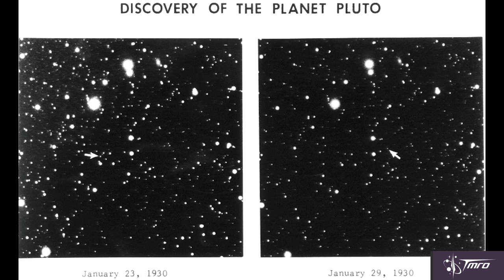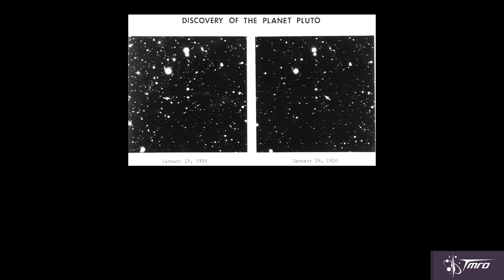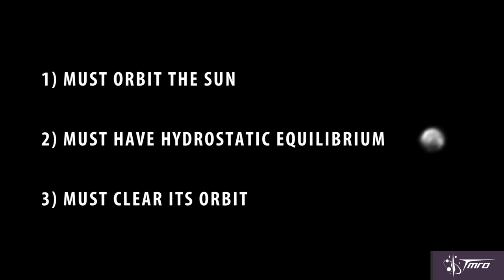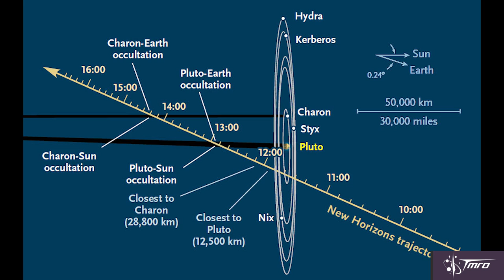How Pluto Was Discovered - Space Pod 07/10/15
TMRO Chief Astronomer Jared Head goes over the history of Pluto, just in time for next week's New Horizons flyby.